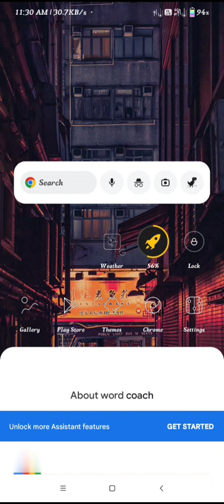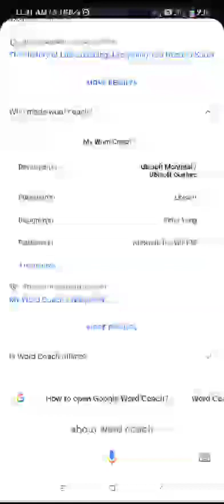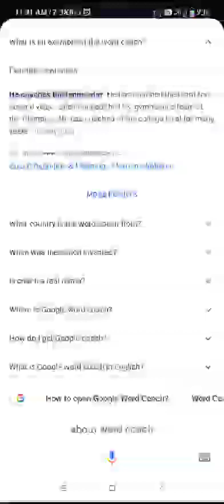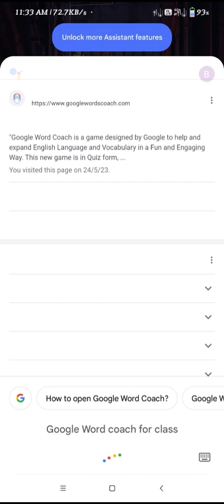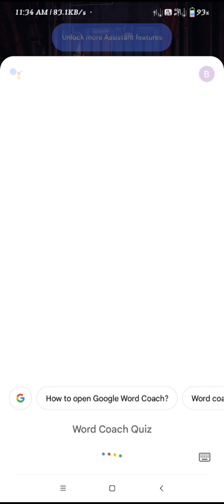About Google Word Coach Wikipedia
Google Word Coach is a game designed to help expand English-language vocabulary in a fun and engaging way